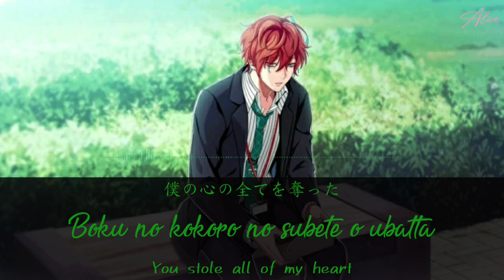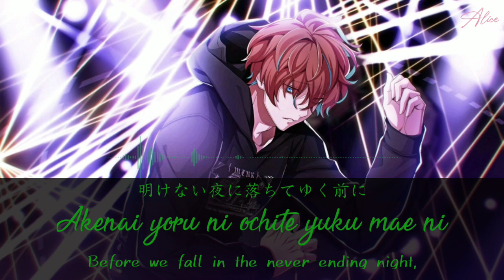【ヒプノシスマイク】Yoru ni Kakeru 夜に駆ける by Kannonzaka Doppo (CV.伊東健人) Kanji Romaji English Lyrics